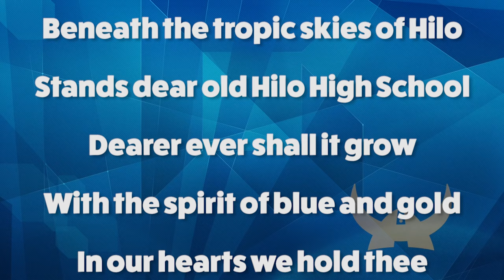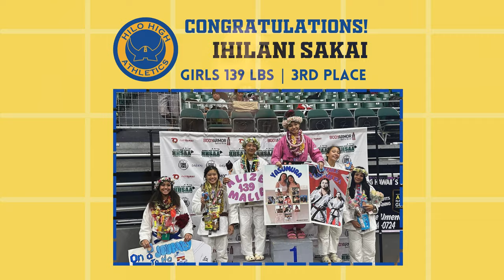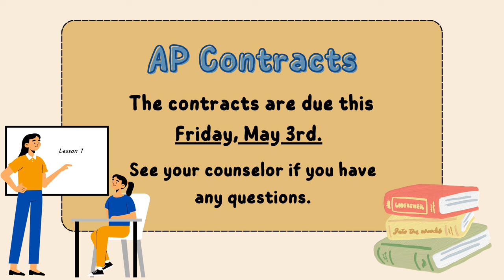05/01/2024 KVIKS News Bulletins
05/01/2024 KVIKS News Bulletins